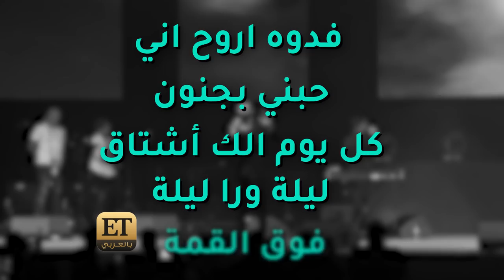ما الذي حدث في كواليس حفل محمد عساف، بلقيس وسيف نبيل؟👀